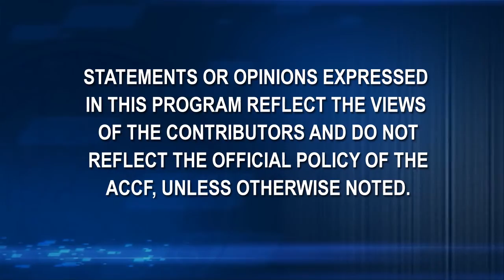ACC.12 | PCSK9 Antibody Dramatically Lowers LDL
PCSK9 Inhibition in Patients With Primary Hypercholesterolemia on Atorvastatin.